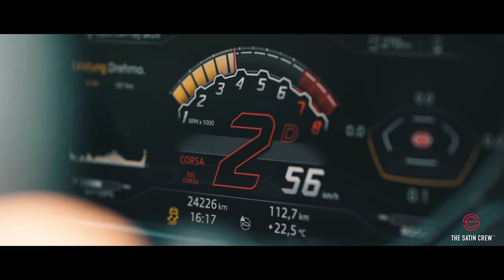The Satin Crew YouTube trailer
This is our official YouTube trailer! We hope that you guys enjoy the little clip!

Alex & Marco